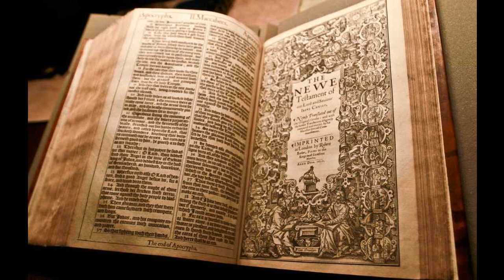Jeremiah 28 - KJV - Audio Bible - King James Version 1611 - dramatized